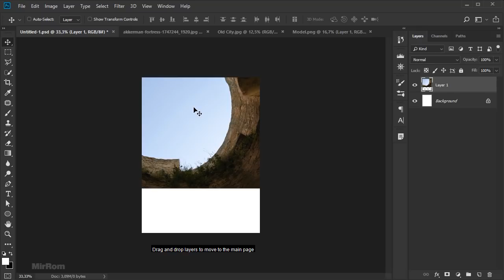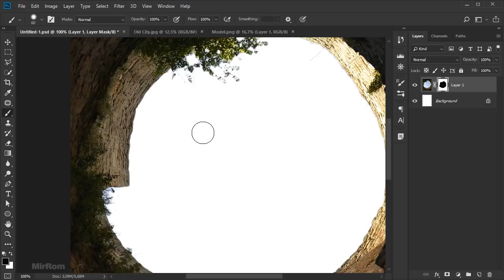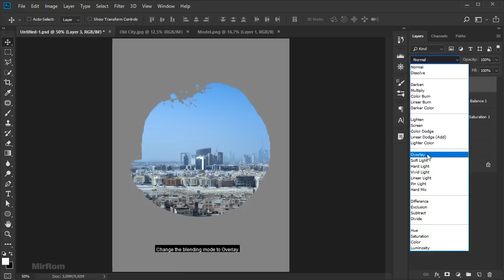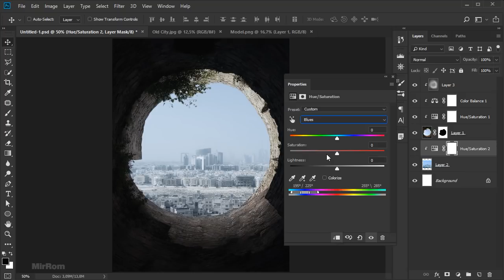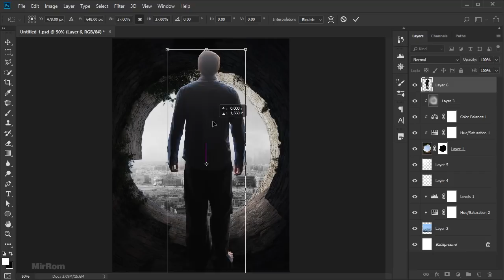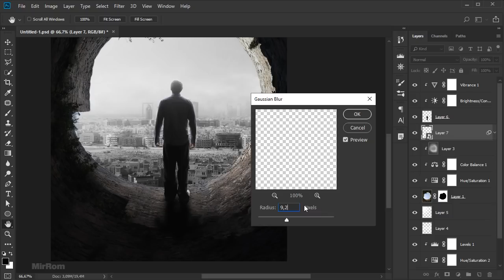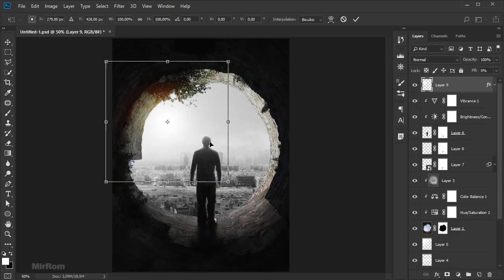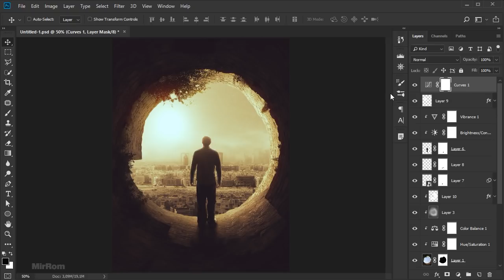Create a Old City Photo Manipulation in Adobe Photoshop CC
Learn how to create a old city with easy photo manipulation techniques in Photoshop CC.